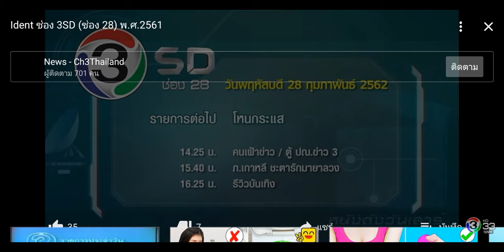3SD ident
ลึชรเงนหรฃ